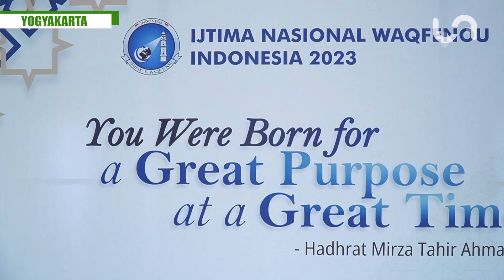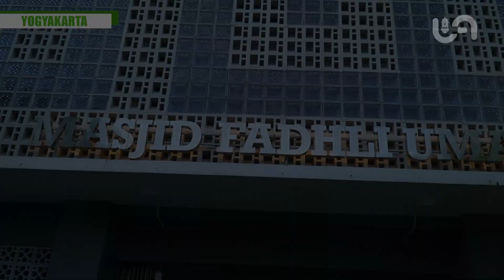Gelar Sosialisasi, Media Center Membuka Peluang Pengkhidmatan untuk Waqf-e-Nou